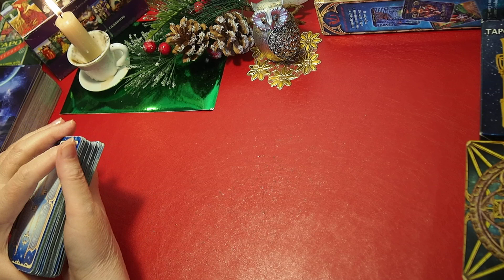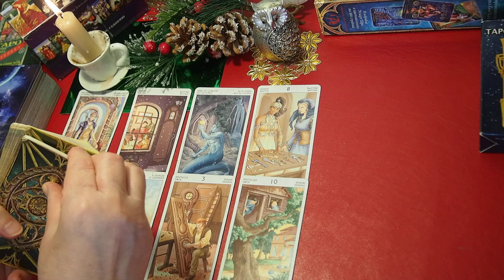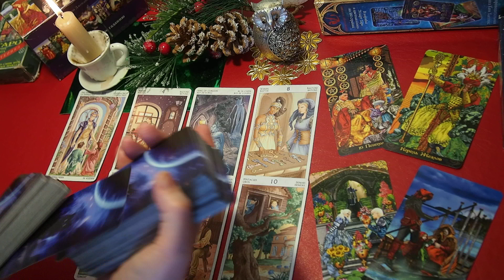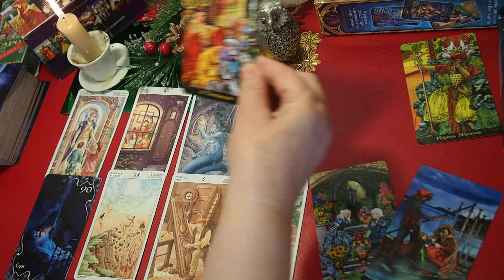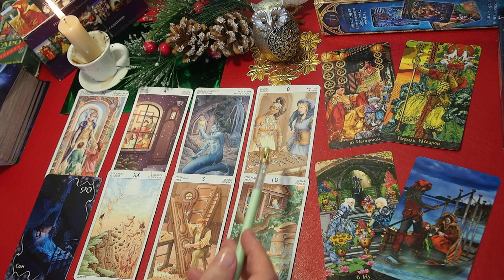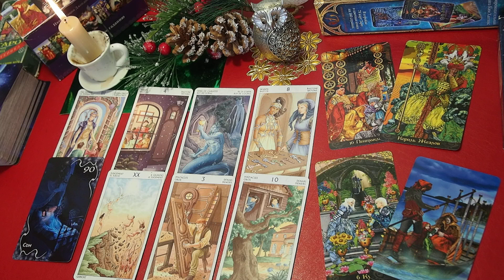ОВЕН. АПРЕЛЬ 2020. Дамский Прогноз. Таро.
ОВЕН.  Прогноз для ДАМ. Апрель  2020.  TAROT forecast.
ТАРО  прогноз  - ЛЮБОВЬ, ДЕНЬГИ, ДЕЛА ДОМАШНИЕ, РАБОТА, БИЗНЕС.    Данный прогноз носит общий характер.

Долгосрочные  Прогнозы для знака ОВЕН:
ВОРОНКА СУДЬБЫ ПоМагичим. ПоШаманим. ПоГадаем. ТОП-5 главных событий на 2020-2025 годы. Переход границ. ПРОГНОЗ на 2020 год - ПЕРЕЛОМ 2020 Китайский гороскоп 2020. Таропрогноз. - ПЛЕЙЛИСТ